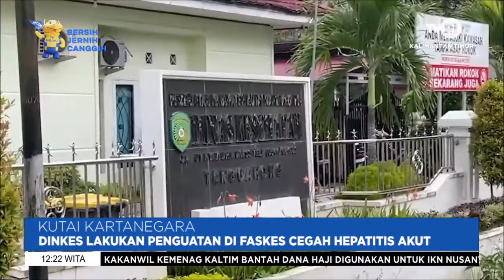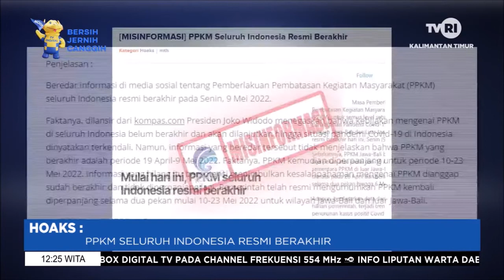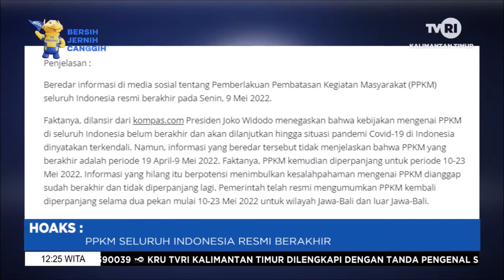NGPEH TVRI KALTIM Kamis 12 Mei 2022 Aisy Gunadi